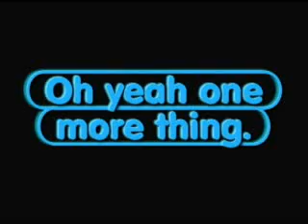Mario Super Sluggers Luigi vs Bowser part 1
requested by masterofanything. the rules are in the vid